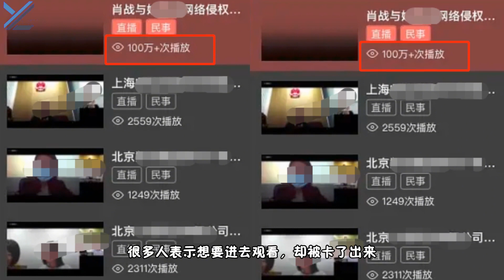肖战告黑直播庭审破百万播放，近百万人观看